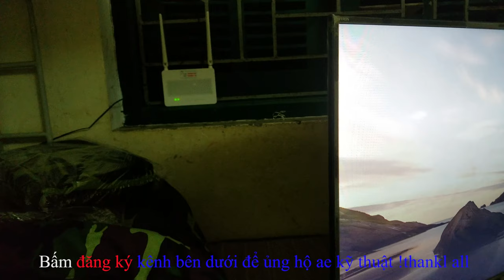LẮP ĐẶT MẠNG WIFI VIETTEL MIỄN PHÍ CHO KHU VỰC CÁCH LY COVID 19!ĐỔI TÊN WIFI